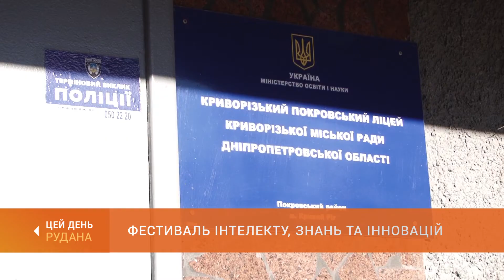Покровський ліцей готується втілювати проєкт, що переміг у Громадському бюджеті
Проєкт "Фестиваль інтелекту, знань і інновацій" - переможець Громадського бюджету. Його натхненники - викладачі та учні Покровського ліцею. За основу проекту взяли вже перевірені наукові пікніки. Їх традиційно проводять в стінах цього закладу. Тепер є можливість вийти з цікавою наукою на міський рівень. Ігор Кононенко - далі.